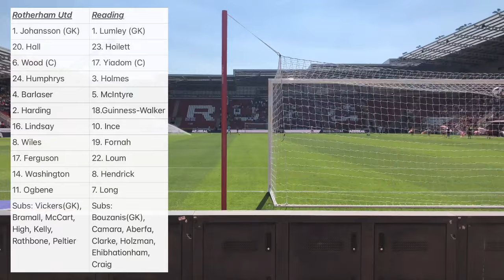A Royal Flush | Reading (H) Vlog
Rotherham United turned on the style and recorded their biggest second tier win of Paul Warne’s tenure

UTM